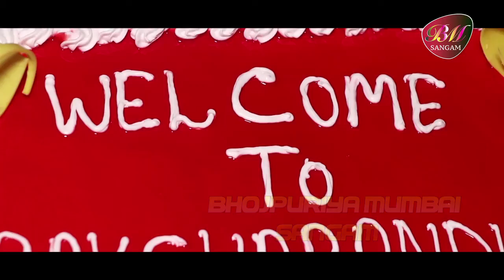रक्षाबंधन रसाल अपने भाई की ढाल |Bhojpuriya Mumbai Sangam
रक्षाबंधन रसाल अपने भाई की ढाल100 Episode Complete Dangal TV Channel